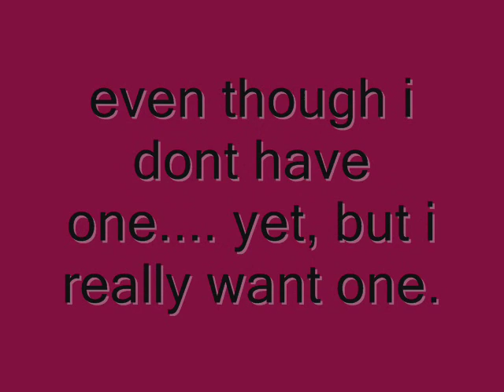i love newfoundlands